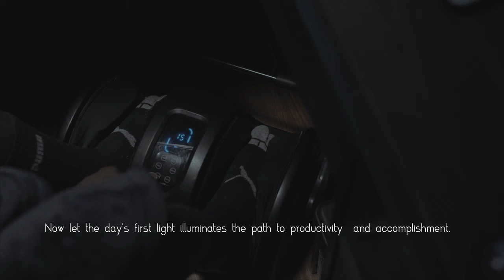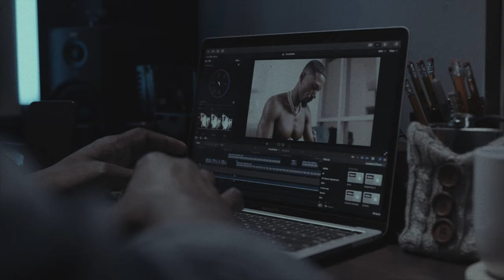6AM Morning Routines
Award Winning
One of my morning routines

This year is kicking off splendidly, and I delve into my morning routine with a focus on mindfulness and personal growth, drawing from my Haitian African roots.
morning routine | cinematic video
To Get The Film Look on This Short Film I only Use Dehancer Film emulation
Camera used: Red Komodo 6K
Lens Used: Meike S35 Prime-25m and 35m
Lights: Litemon L.A 150D
Tripod: Regetek Full